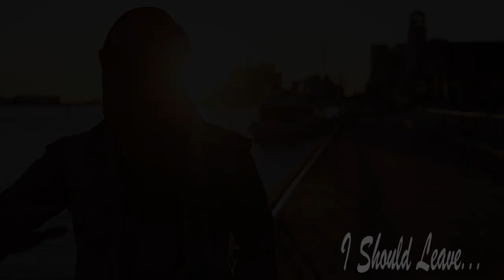I Should Leave - Najjah Callibur feat. Choclair